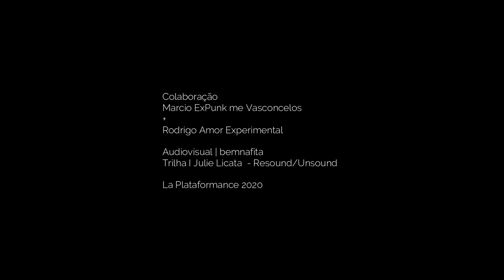CHÁ DE PERFORMANCE | V.STOP | GÉNOVA ALVARADO